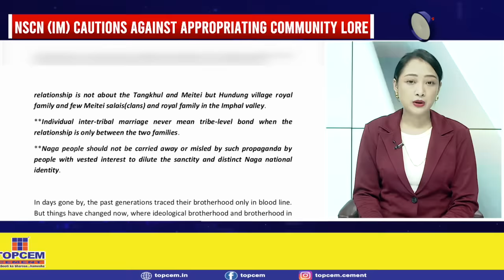NSCN (IM) STATEMENT ON NAGA, MEITEI, KUKI TIES